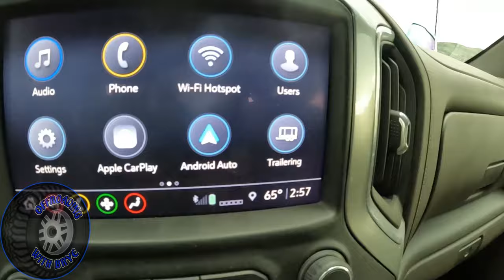Enjoying the cool mountain air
I take the Samurai up Fairview canyon for a quick overnight camp trip. Luckily i was headed home before the rain hit